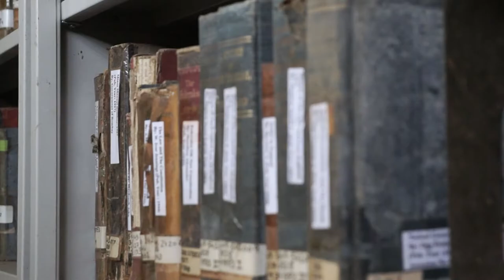Department of Library and Information Science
VNSGU Digital Helpline Number : 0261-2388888